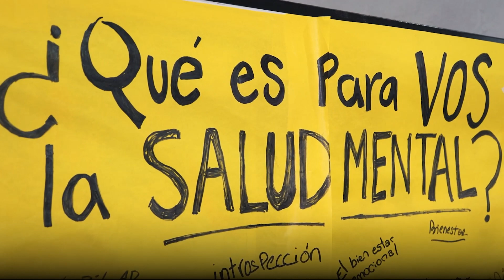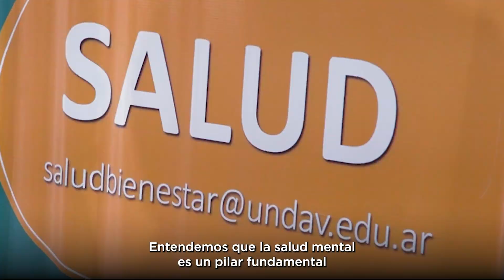Apertura de la Semana de la Salud Mental en la UNDAV